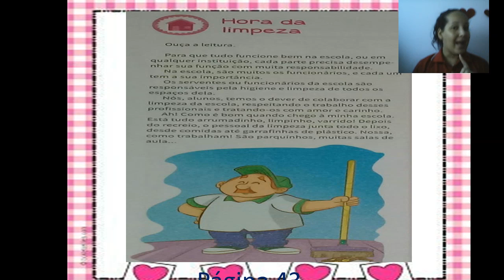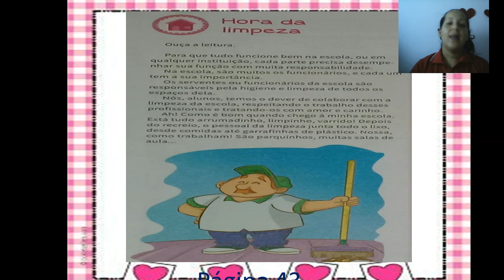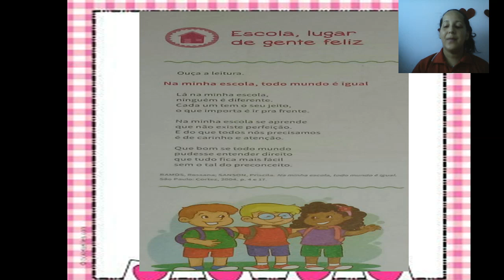HORA DA LIMPEZA - CIDADANIA